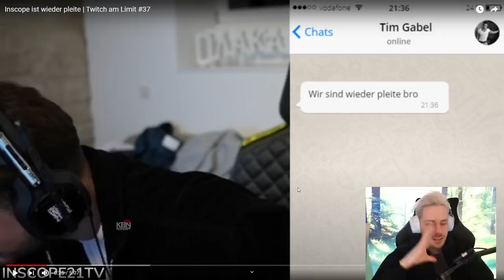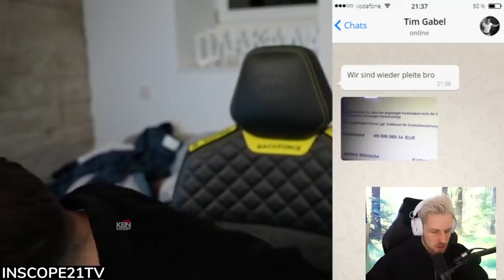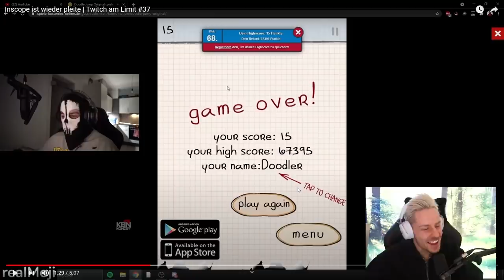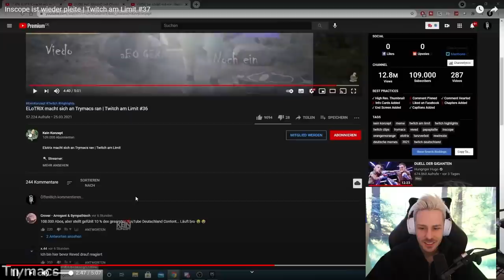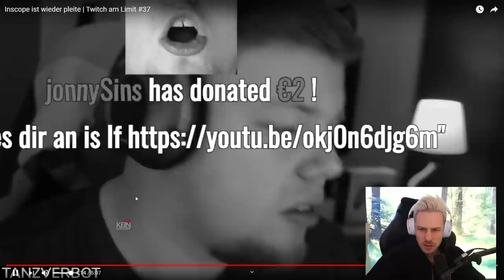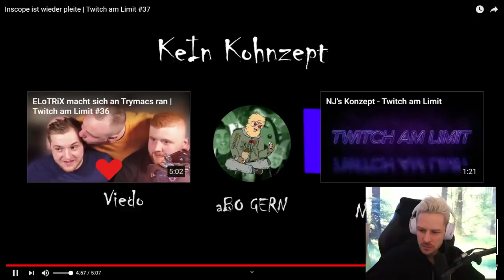Reaktion auf Inscope ist wieder pleite | Twitch am Limit #37